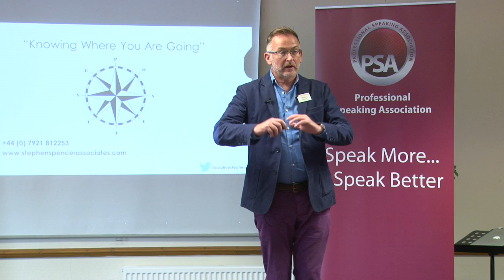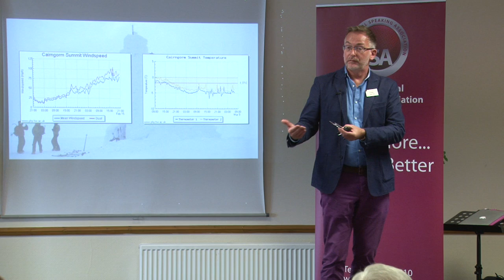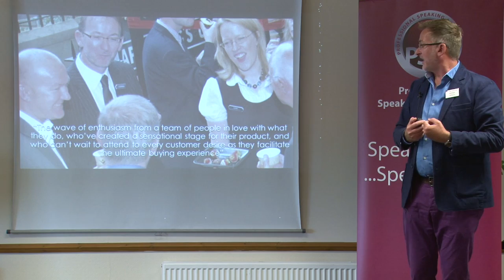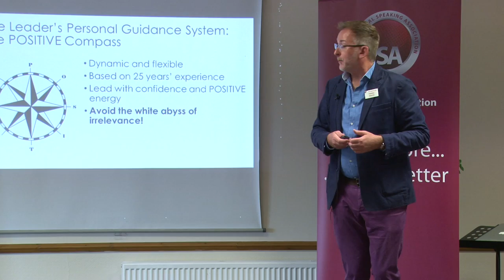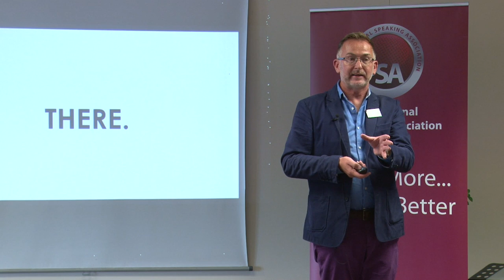Stephen Spencer shares the "Leader's Personal Guidance System"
Leadership is lonely! Strategy is all about Implementation and it's hard to focus on the end goal when "stuff" happens. Based on 25 years' experience in organisations of all kinds, Stephen's POSITIVE programme is designed to keep the Leader on track and the Organisation on mission.